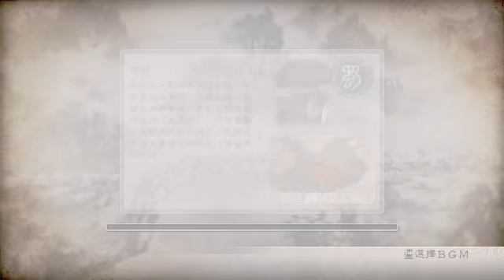真三國無雙6猛將傳Shin Sangokumusou 6 TC 戰史模式 05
真三國無雙6猛將傳,Shin Sangokumusou 6 TC ,戰史模式 05